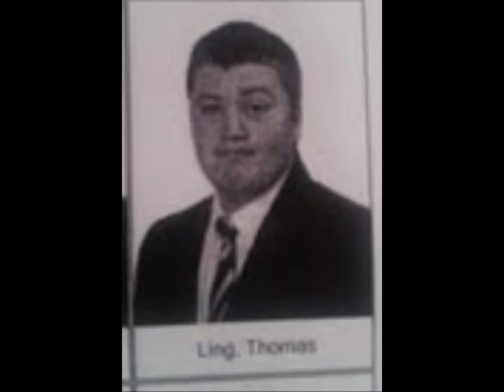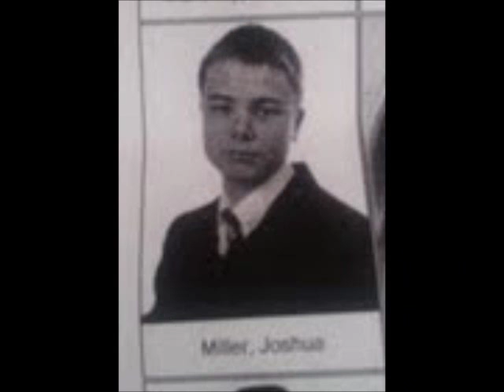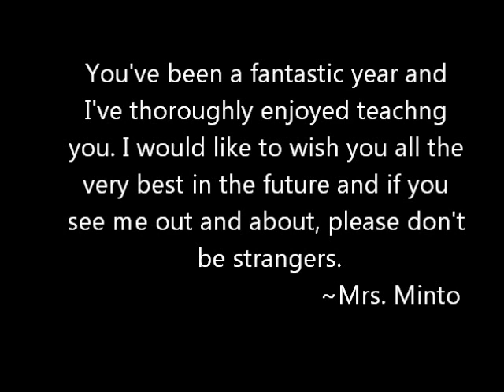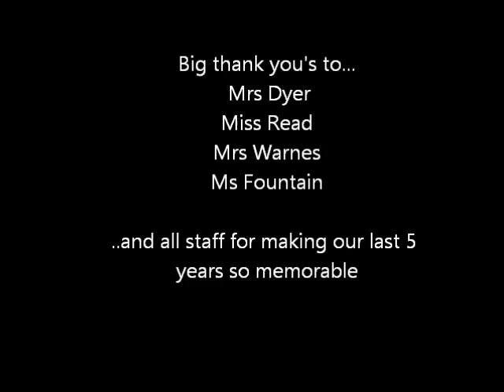Felixstowe Academy Leavers 2013